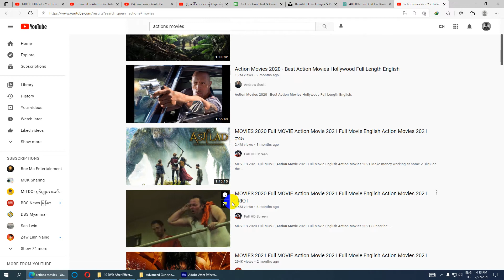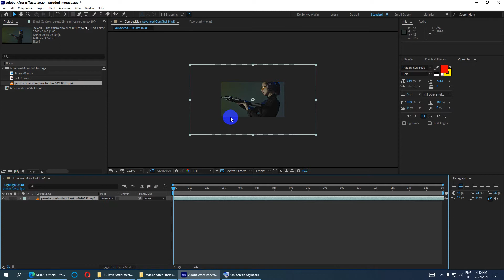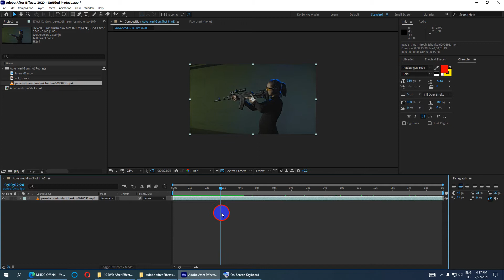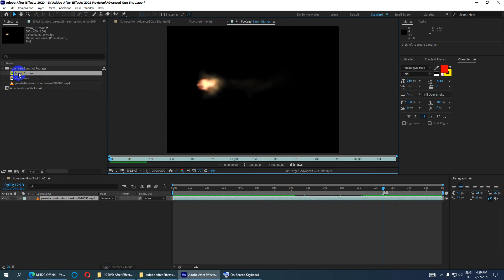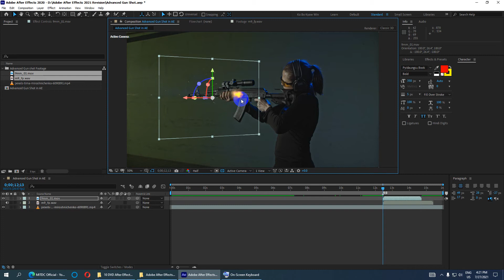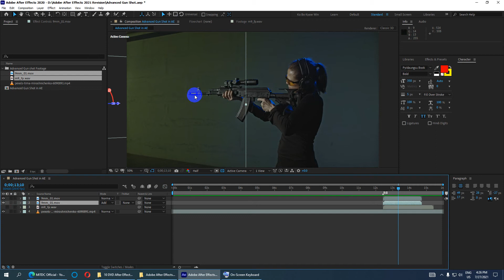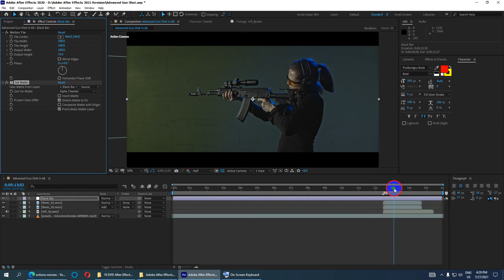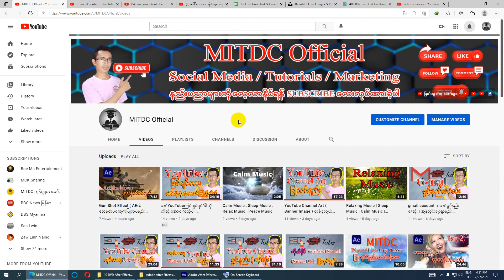How to make Gun Shot Effect in AE ( သေနတ်ပစ်ကွက်ပြုလုပ်နည်းအသေးစိတ် ) For Visual FX Artists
Adobe After Effects ထဲ သေနတ်ပစ်ကွက်ပြုလုပ်နည်းသင်ခန်းစာအသေးစိတ်ကို မျှဝေပေးလိုက်ပါတယ်။
စိတ်ဝင်စားရင်တော့ ဆက်ကြည့်လိုက်ပါ။

ကွန်ပျူတာနည်းပညာများကိုလေ့လာရန်အောက်ကလင့်ကိုနှိပ်ပါ
MITDC ကွန်ပျူတာသင်တန်း

လေးစားစွာဖြင့်
ကိုဘိုလ်ကျော်ဝင်း
(MITDC-YANGON) ကွန်ပျူတာသင်တန်းကျောင်း
ဖုန်း-၀၉၄ ၂၈၉၃၀ ၂၇၃